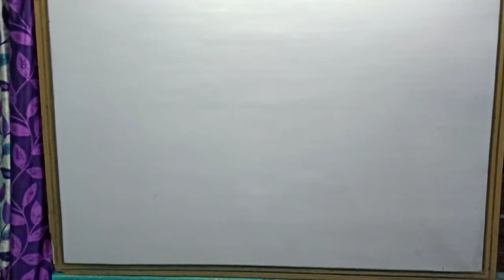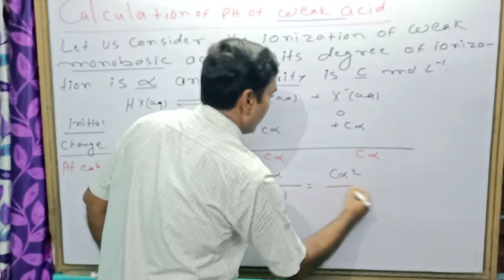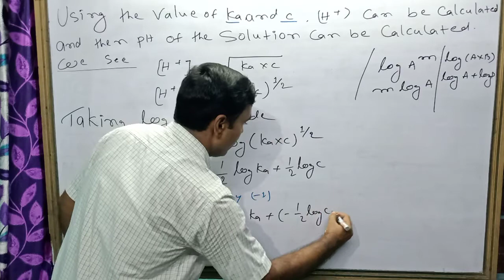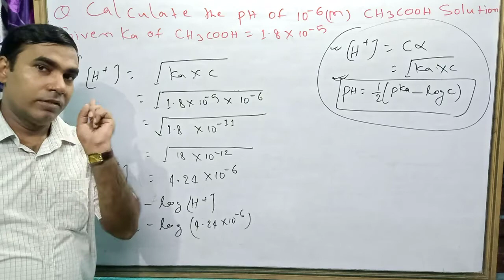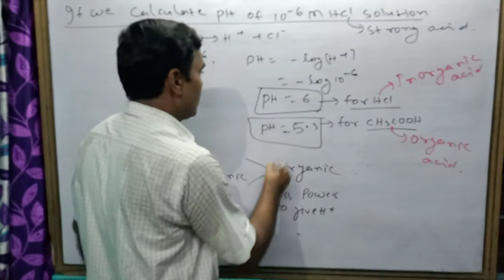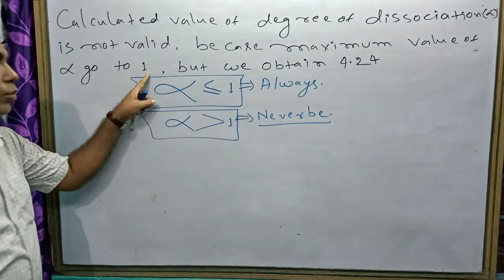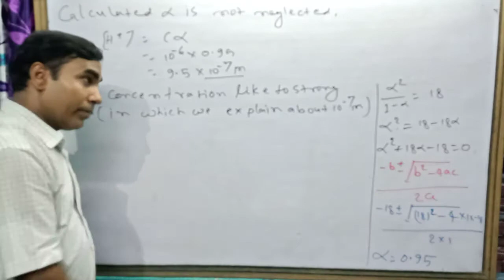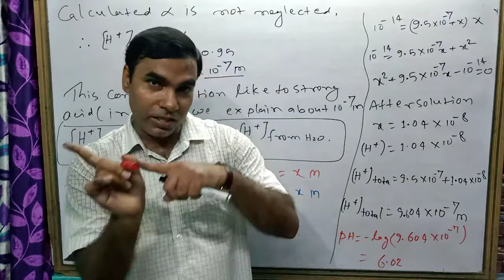Ionic Equilibrium 11 pH of weak monobasic acid JEE/NEET/ 11th By:- V.Kishor Sir